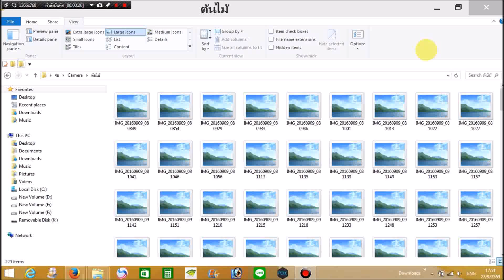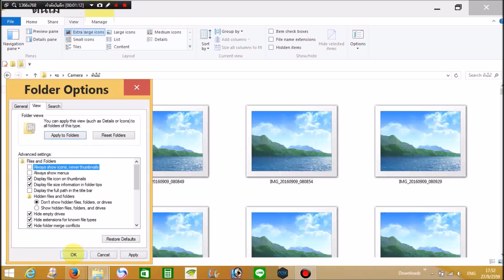แก้ใขคอมพิวเตอร์ไม่แสดงภาพตัวอย่าง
ง่ายแต่มีประโยชน์